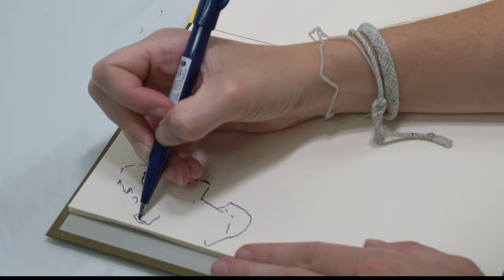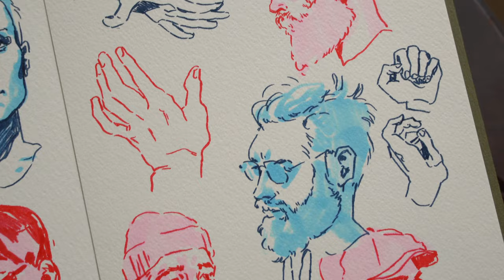★ the importance of CONSISTENCY IN ART ★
34656

★ MY SHOP★